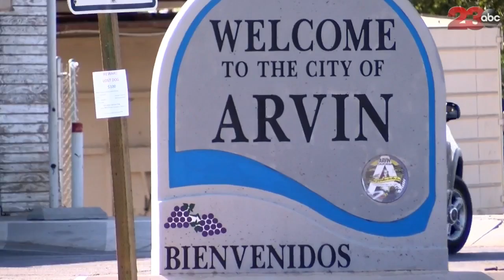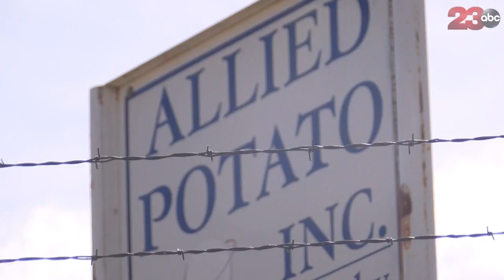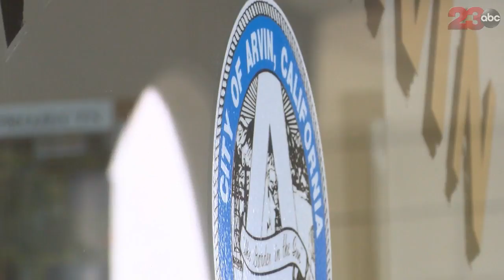Arvin prepares for recreation marijuana mobile retail